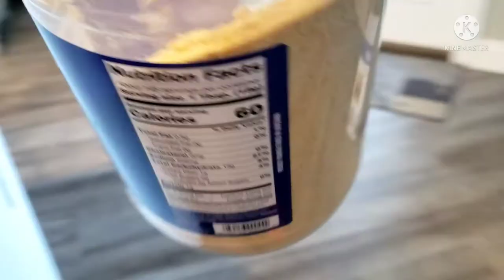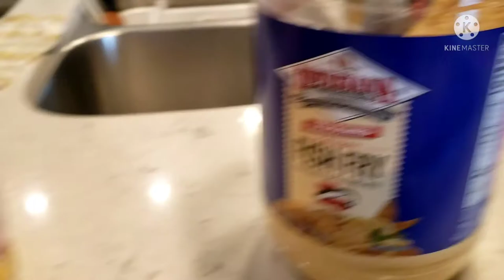GIANT FISH "Snapper,Grouper,Tuna,AMBER JACK" ( How to clean fish American way)